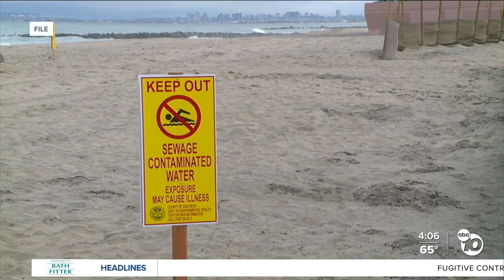Water contamination remains major problem for Imperial Beach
The water contamination issue remains a major problem for the City of Imperial Beach specifically the businesses as they struggled to get people into their doors.